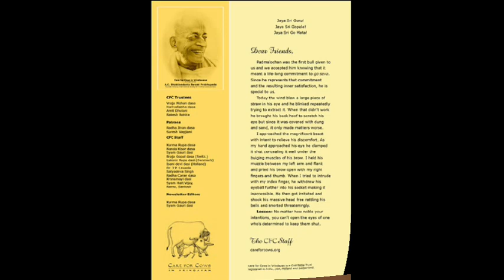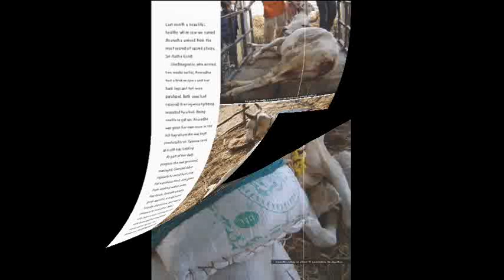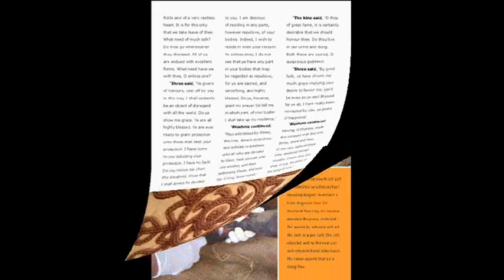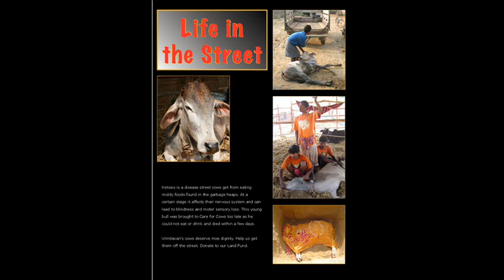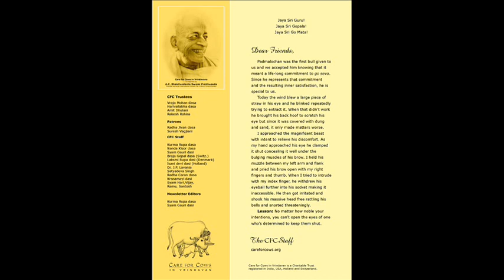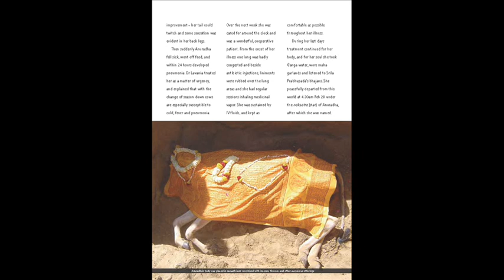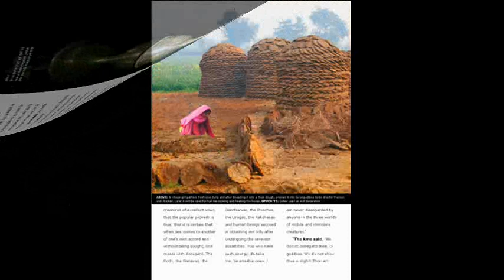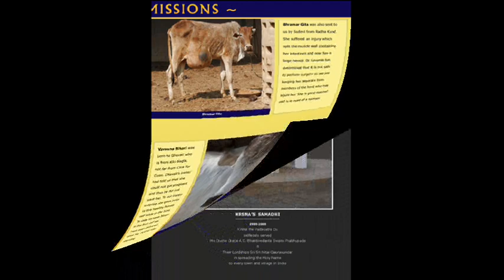Care For Cows - News 2008 03